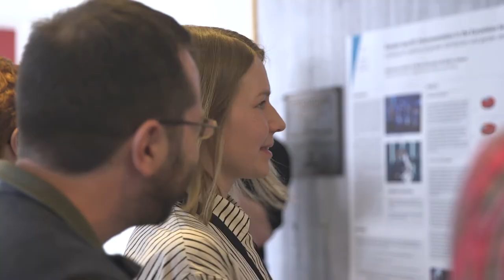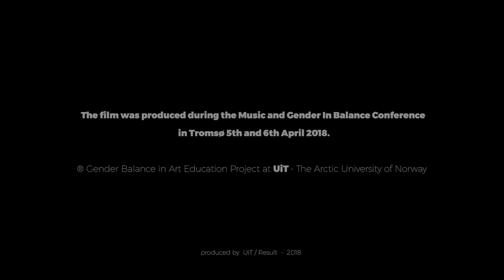Music and Gender in Balance Film (MGB18)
The Gender Balance in Art Education Project at UiT The Arctic University of Tromsø presents this short film on gender balance in the field of music. We share our visions and reflect on a changing field of music together with Scandinavian artists, researchers and leaders from different fields and generations. All the perspectives presented here can be seen as part of a greater project for social change inspired by the arts.

The film was produced during the Music and Gender in Balance Conference on the 5th & 6th of April 2018, in Tromsø. A special thanks to Ida Karoline Nordgård, Cecilia Björck, Sam de Boise, Hilde S. Blix, Bjarne Isaksen, Astrid Kvalbein, Kjell Magne Mælen, Ingeborg W. Owesen, Darla Crispin and Bitches Brew.

® Gender Balance in Art Education Project / RESULT at UiT The Artic University of Norway 2018

Citation: Mittner, Lilli; Bergli, Terje: Music and Gender in Balance Film. UiT The Arctic University of Norway, 2018.